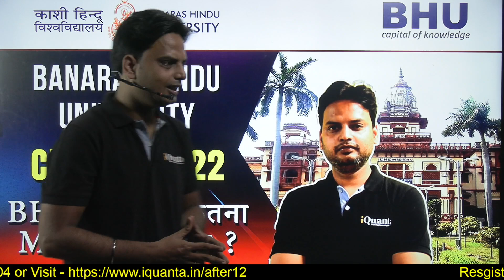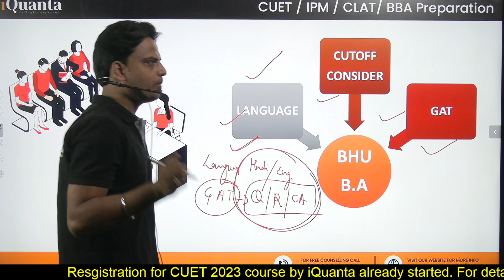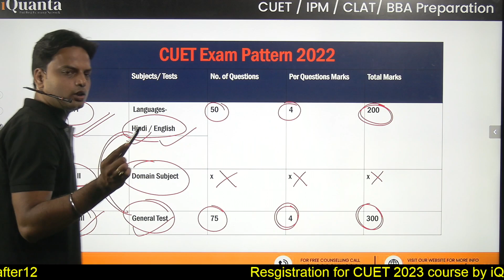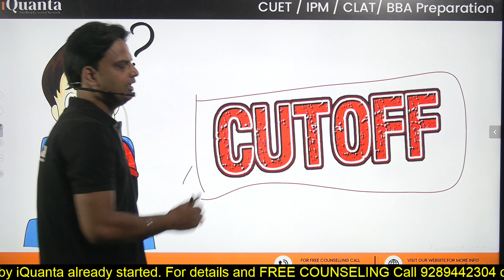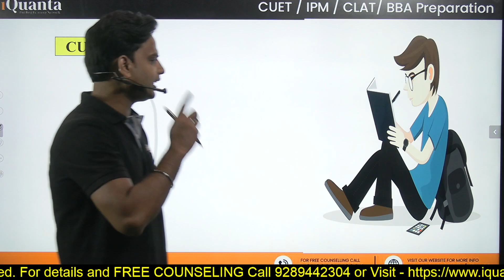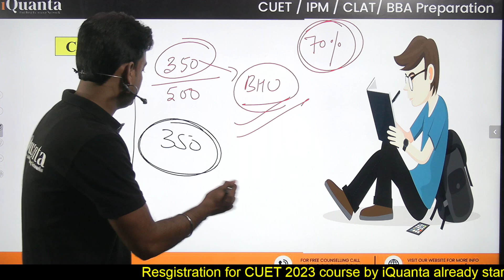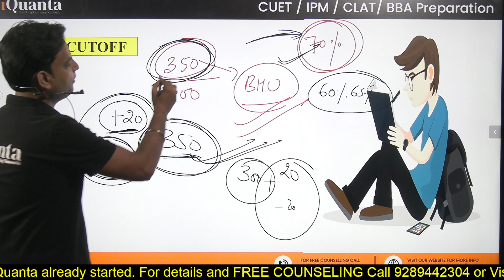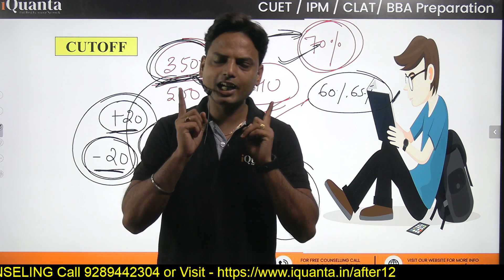CUET 2022 | BANARAS HINDU UNIVERSITY | CUTOFF 2022 | BHU B.A में कितना Marks चाहिए ?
iQuanta is India's leading education service provider and is led by a team of highly enthusiastic IIM Alumni passionate towards teaching.

Since its inception iQuanta has established itself in the field of test-prep for exams such as CAT, GMAT, XAT, IIFT, NMAT, SNAP, CMAT, SBI ,IBPS Bank PO & SSC enabling thousands of students to realize their true potential and help them reach the best colleges in the most prestigious Universities of India, like Delhi University, BHU, JNU etc.

Students aiming to crack exams like CUET, IPMAT & CLAT can be a part of this channel and convert their hectic preparation into strategic preparation.

iQuanta is very popular for its 24*7 Instant doubt clearing ecosystem where students can post questions from any study material and all the doubts are cleared for free.

Join our Facebook/Instagram page below to get your doubts solved instantly.

to enroll for the course & book a FREE Career Counseling call with our mentors.